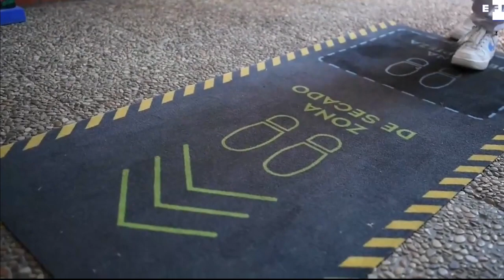Noticia La vuelta al cole será presencial desde el 10 de enero en todos los niveles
EL GOBIERNO Y LAS COMUNIDADES AUTÓNOMAS ACUERDAN POR UNANIMIDAD QUE LA VUELTA AL COLE SERÁ PRESENCIAL DESDE EL 10 DE ENERO